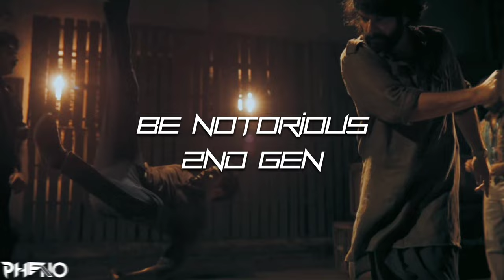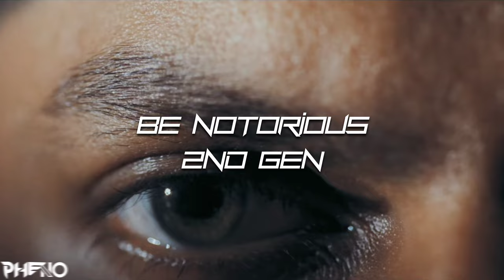Be Notorious|2nd Gen|Phèno|sushin shyam|Bheeshma parvam|Remastered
Be notorious 2nd gen Remastered